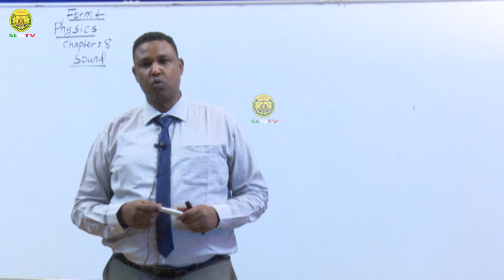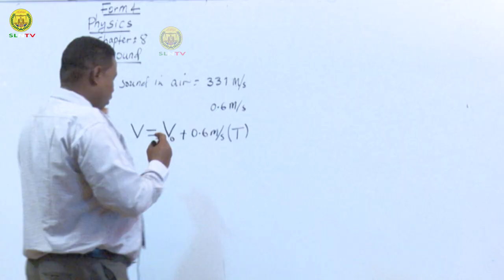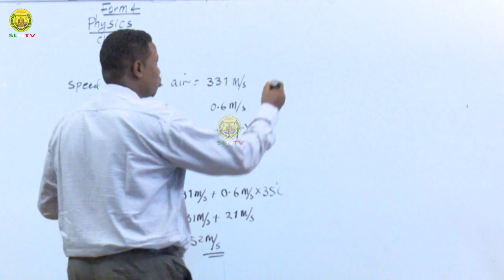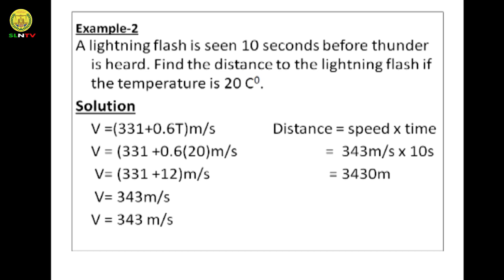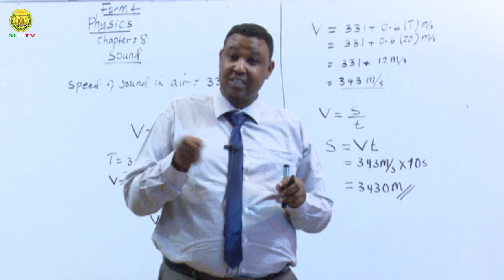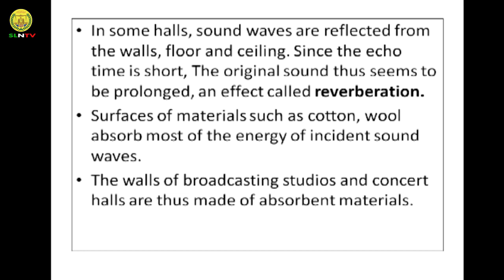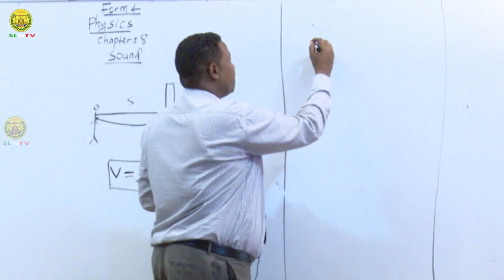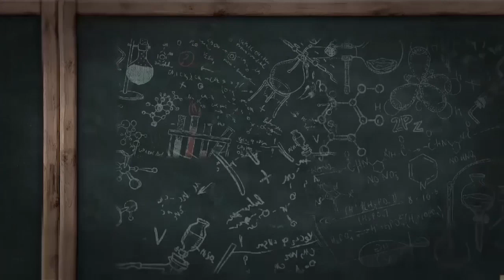Casarka 06| Physics Form Four | Ch.8 © SLNTV